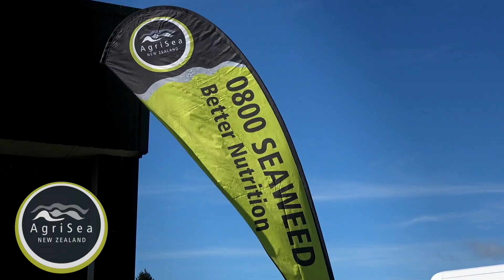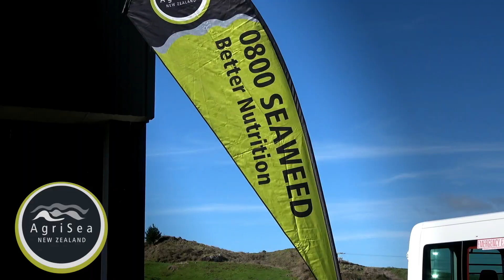FARMING PROFITABLY WITHIN ENVIRONMENTAL LIMITS - DR CHRISTINE JONES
On Farm Demonstration Day - held on May 7th 2018 -  New Zealand

AgriSea warmly invites you to join innovative future farmers, advisors and stakeholders in an interactive day with Dr Christine Jones to hear about the ongoing research on an Atiamuri Farm.

Famously hungry soils on a forestry conversion block have been closely monitored to compare Traditional Fertiliser and AgriSea Bio-stimulants over the past 3 years.

- Profitability comparison between the 2 systems
- How improving Soil Health will improve your bottom line
- Practical advice and demonstrations to benefit all farming types
- How to apply these findings effectively on your farm.